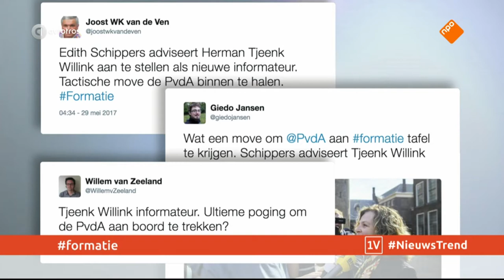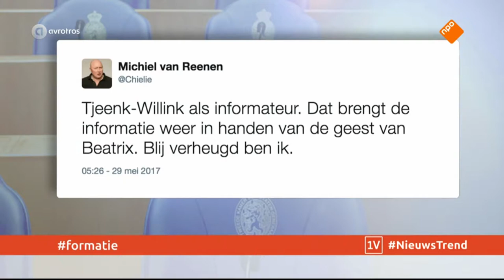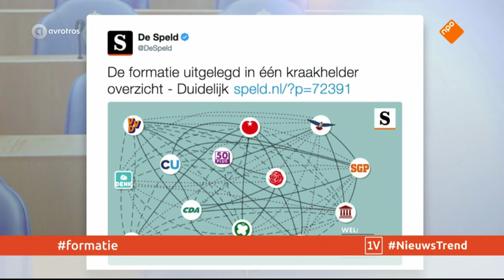EenVandaag over Tjeenk Willink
Today, Herman Tjeenk Willink was named as possible new inquirer in the formation of our next Dutch government.

I tweeted about this - and then I got quoted, on national tv.